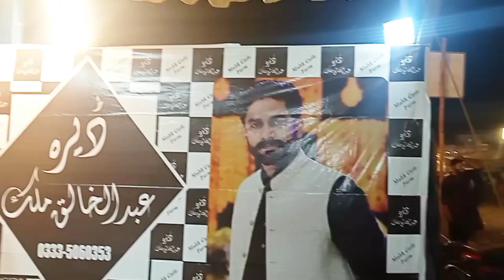Janwaro ma sbse khubsort janwar konsa ha? Bakar Mandi Rawalpindi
I ,15 Islamabad or Bata Chowk Rawalpindi || مویشی منڈی || Mehngai ho gi ha bht || Qeemat kitni ha?